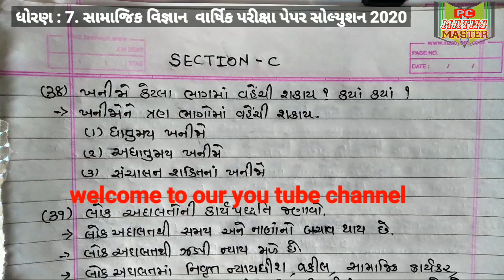ધોરણ 7 સામાજિક વિજ્ઞાન પેપર સોલ્યુશન 2020 | Section C | pcmathsmaster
નમસ્કાર મિત્રો,
આ વીડિયો વાર્ષિક પરીક્ષા 2020 ના ધોરણ 8 ના સામાજિક વિજ્ઞાન પેપર ના સોલ્યુશનનો છે. બાળકો આપ સૌને મારી નમ્ર વિનંતી છે કે આપ પહેલા તો સ્વ પ્રયત્ને જ પેપર સોલ્વ કરો. જ્યાં તમને તકલીફ ત્યારબાદ જ વીડિયો જુઓ. જેથી તમારી ભૂલ દૂર થાય અને તમારો ખ્યાલ સ્પષ્ટ બને. બાળકો સીધી ક કોપી કરે તેવા હેતુથી બનાવેલ નથી પરંતુ બાળકોને જ્યાં કોઈ તકલીફ પડે તો તેની સંપૂર્ણ સમજ મળી રહે તેવા હેતુથી બનાવેલ છે.

આભાર મિત્રો.

સામાજિકવિજ્ઞાનપેપર 2020 સોલ્યુશન
ધોરણ 7 ના પેપર
ધોરણ 7 ના પેપર સોલ્યુશન
પેપર સોલ્યુશન ધોરણ 7